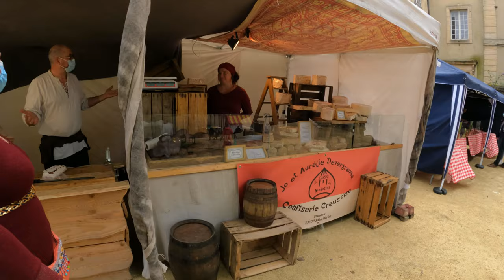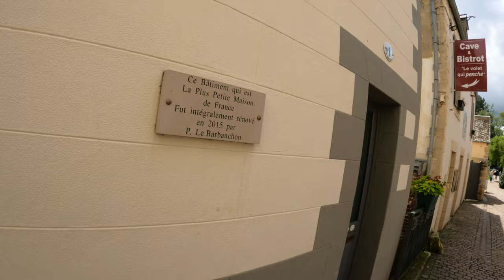பிரஞ்சு திருவிழா | Medieval Festival in Bayeux | Fêtes médiévales de Bayeux | தமிழ்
Visiting French Medieval Festival Market in Bayeux 2021 | Tamil Vlogger | Travel Life Videos | Life in France

Visiting and looking around famous french Medieval Market in Bayeux
Tasting local market food and liqueur